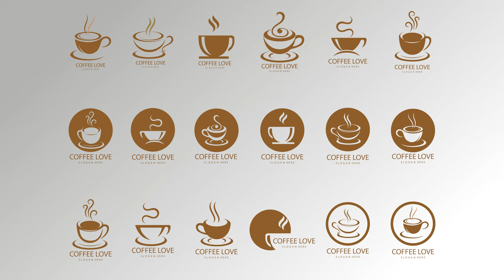Coffee Shop Logo Sample Design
Include :
Ai Master file